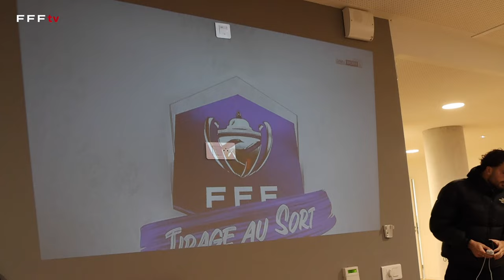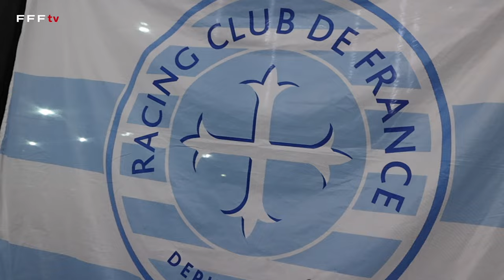Avec le Racing Club de France pour le tirage des 16es de la Coupe de France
Nous avons vécu le tirage au sort des 16es de finale de la Coupe de France lundi soir au Stade Yves du Manoir à Colombes (Hauts-de-Seine) avec le staff et les joueurs du Racing Club de France (N2). Les "Ciel et Blanc" ont hérité du LOSC Lille au prochain tour (19 au 21 janvier 2024). Réactions à chaud !